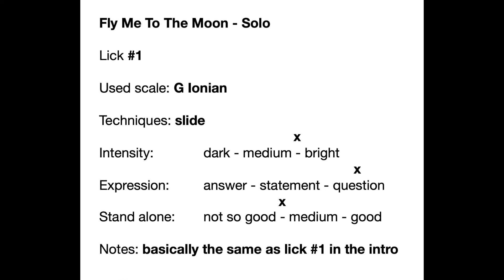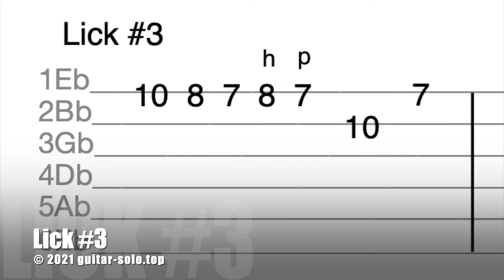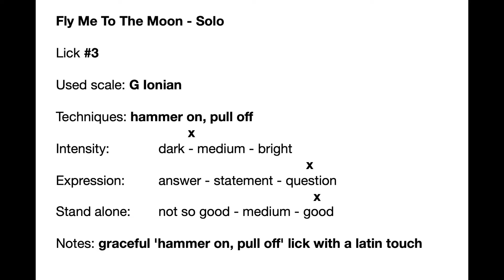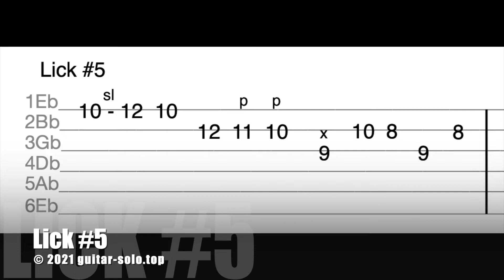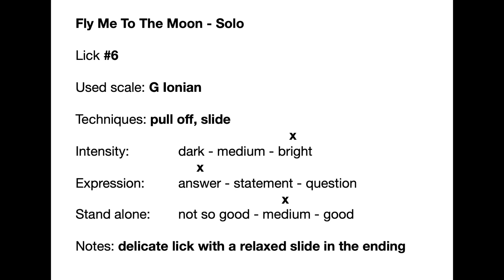Fly Me To The Moon: Licks Solo